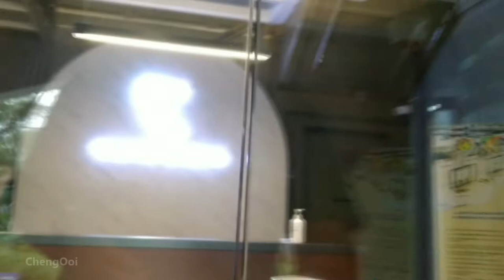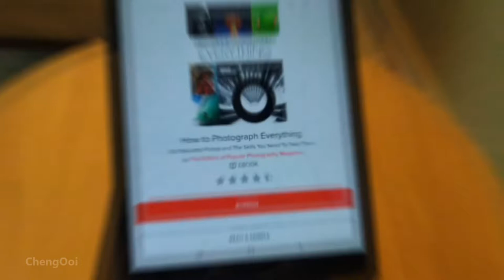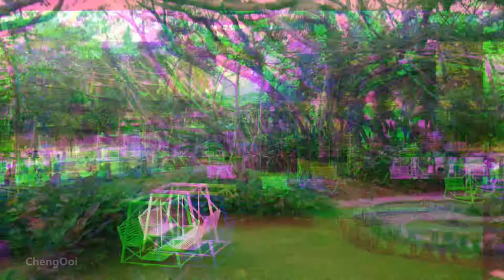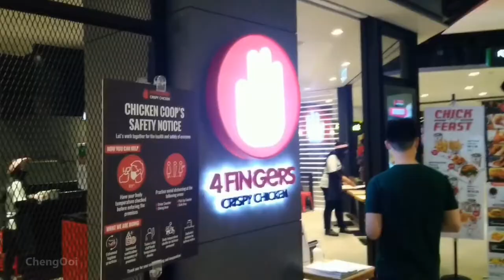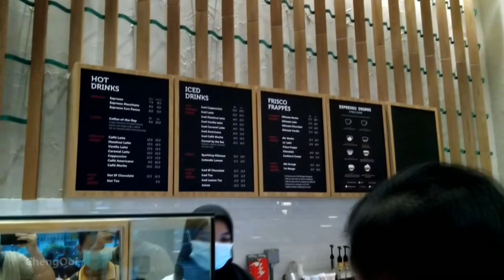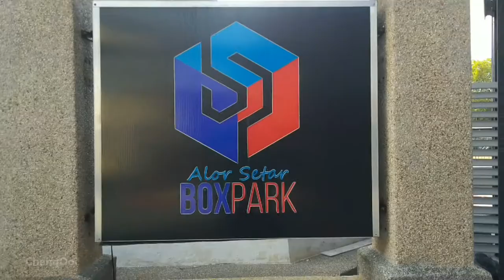探店篇【Vlog200】：被感染后的吉打 第九集 ~ 寻找美食之旅 （美食博主）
探店/景点 名单 :
~5Utara
~数码图书馆 ( 有过去的路程 )
~ 4 Finger
~SF Coffee
~吉打河
~BOX Park